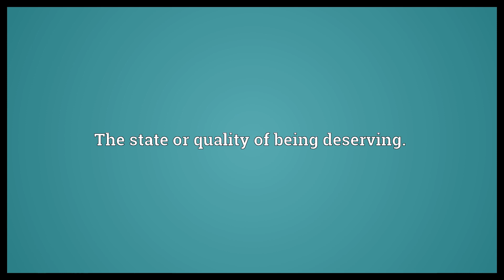Deservingness Meaning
Video shows what deservingness means. The state or quality of being deserving..  Deservingness Meaning. How to pronounce, definition audio dictionary. How to say deservingness. Powered by MaryTTS, Wiktionary